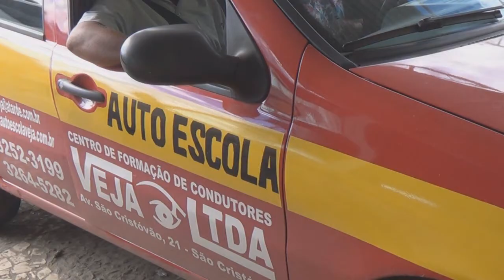Basquete vence na raça, futebol perde, volei bicampeão SV215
O time de basquete venceu a terceira consecutiva. No futebol, perdemos para o Santos, mas, continuamos na briga. No vôlei, conquistamos mais um título. Confira tudo no Sempre Vitória!